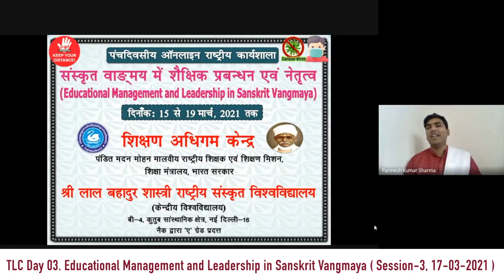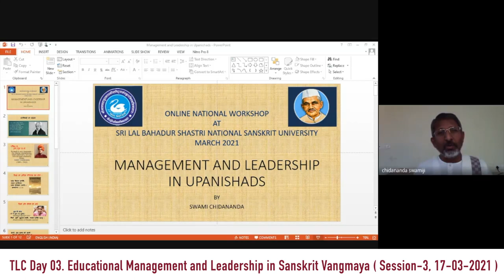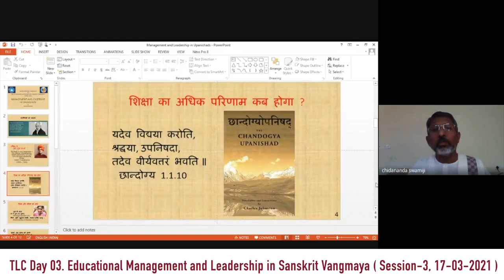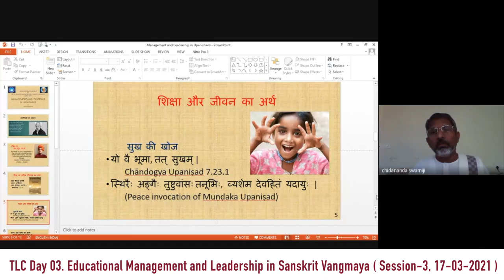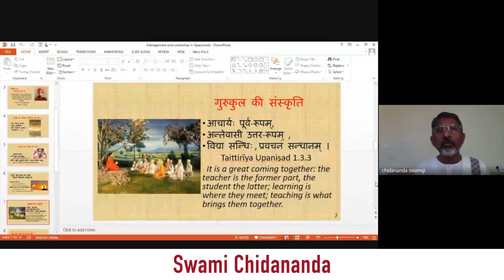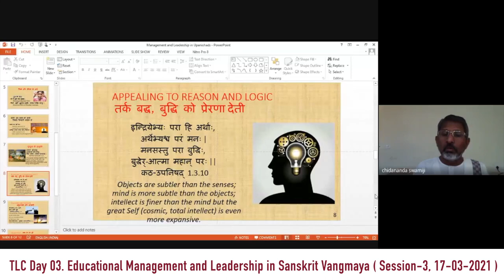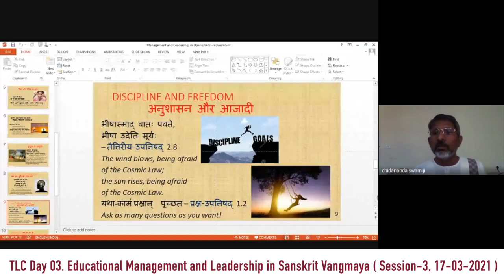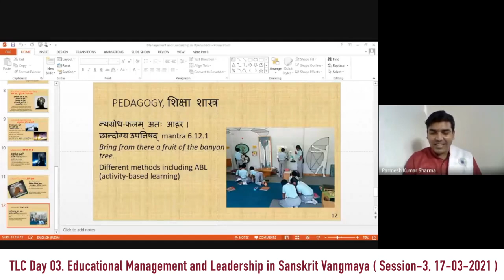Educational Management and Leadership in Sanskrit Vangmaya PH 4-11 Day-3 S3 I Swami Chidananda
Educational Management and Leadership in Sanskrit Vangmaya  PH 4-11 Day-3 S3 I Swami Chidananda 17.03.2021